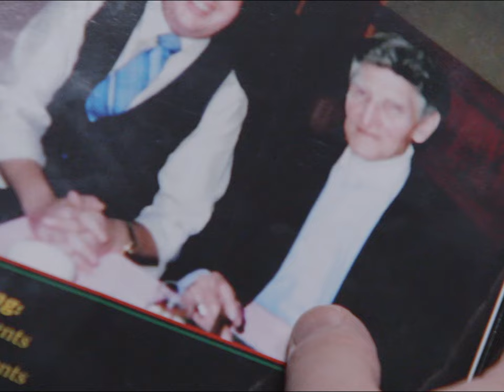Vignettes at Tony's: A Session with Ed Marlo Trailer